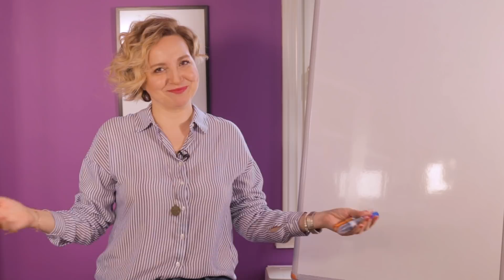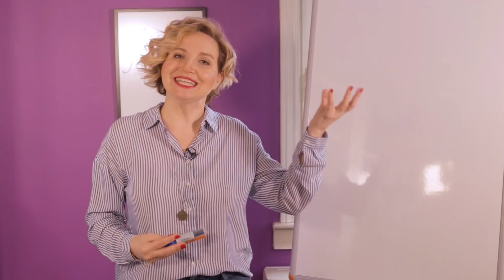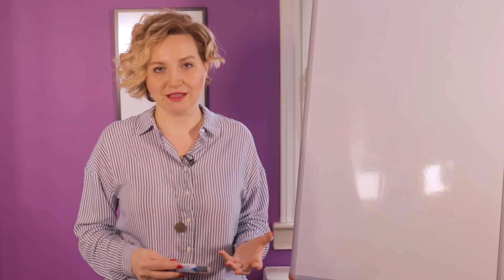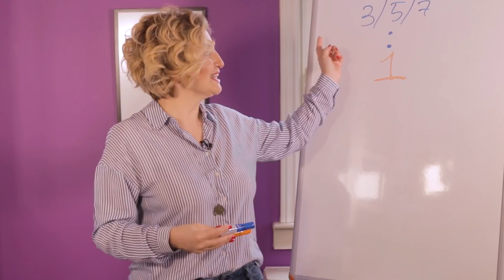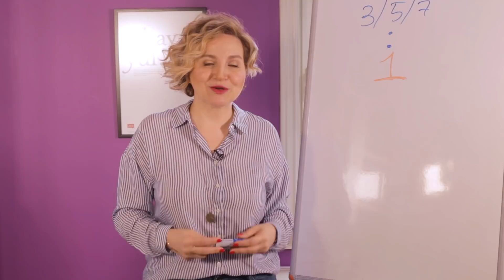SEVGİLİNE İSTEDİĞİNİ NASIL YAPTIRIRSIN? BÖLÜM 1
Size harika bir müjdem var!

Hani hepimiz istiyoruz ya, -itiraf edelim, hepimiz 😈 -karımız/kocamız/sevgilimiz onu öyle yapmasın, bunu da böyle yapsın diye;

İşte size dev hizmet! İşte bu video serisi, onlara, istediklerimizi nasıl yaptırırız üzerine💪

🐒 Yemek yapmayan,
🐒 Ortalığa kirli çoraplarını bırakan,
🐒 Bir çiçeği size çok gören,
   o sevgilileri yola getiricez hep beraber!

Ama nasıl ?

Yani artık tahmin ediyor olmalısın, benim olaylar taktik değil, kendini değiştirme üzerine, biliyorsun ;)

Bu videoda neler var:

✅ İlişkilerde olumluluğu artırmak neden önemlidir?
✅ Neden iyiyi değil, kötüyü görürüz?
✅ Teşekkür, takdir, şükran filanla, istediğimi yaptırmanın ne ilgisi var?

Keyifli seyirler efenim!

Bu video hoşuna gittiyse, hem beğen, hem de paylaş dostum 🙌🏼

Ve yorumlarını da heyecanla bekliyorum👇👇👇

Video Credit ve Role Play credit: Muhammed Mulbay .